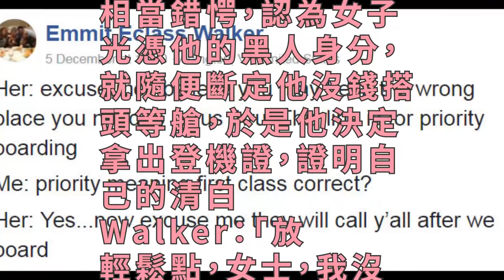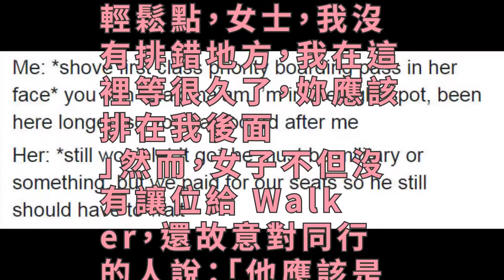他登機被女子叫住質疑：「黑人不會坐頭等艙」他回頭說「這一句話」全場歡呼叫好！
日前，美國一名音樂直播主 Emmit Walker 在機場準備登機的時遇上了一件麻煩，後方的一名白人女子叫住他，並質疑身為黑人的他怎麼會有錢坐頭等艙。

當時他排在頭等艙的候機隊伍，正要走上前登機時，後方的白人女子突然叫住他...

白人女子：「不好意思，我覺得你排錯地方了，你應該先讓我們過，這裡是給優先登機的人排的。」